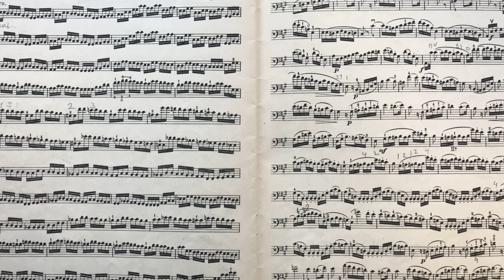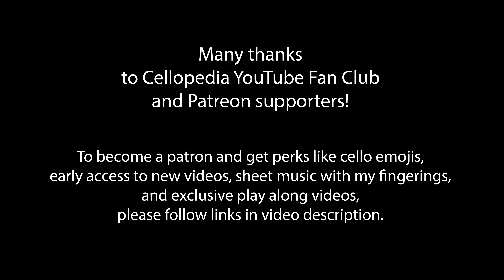B. Marcello Cello Sonata No. 1 F Major | Fast and Slow Tempo | Play Along with Cello Teacher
Benedetto Marcello is one of favorite Italian composers of many cello students. Working on cello sonatas by B. Marcello helps to improve cello sound, intonation and rhythm. Work with this video starting with recording of Allegro movements in slow tempo to prepare to cello lessons and make your cello teacher happy!

Benedetto Marcello,  Sonata No. 1 in F Major for cello and piano.
0:00 Largo
4:38 Allegro (tempo quarter note = 108 BPM)
7:26 Largo
8:43 Allegro (tempo quarter note = 108 BPM)
10:30 Allegro - Mov.2 (slow tempo eighth note = 60 BPM)
15:29 Allegro - Mov.4 (slow tempo eighth note = 60 BPM)

✨ Perfect for:
🎯 Sessions include:
• Instruction in English

We’ll use scales, Feuillard Cello Method no.12 and Dotzauer etude no.5 (book 1 from 113 exercises) to target double stops and spiccato technique improvement.